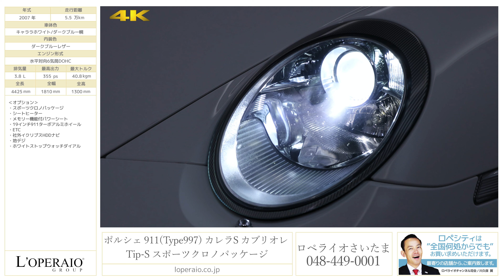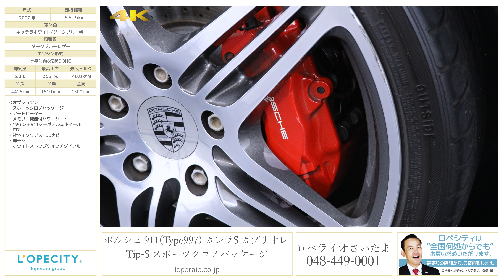ポルシェ 911(Type997) カレラS カブリオレ Tip-S スポーツクロノパッケージ 2007年式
キャララホワイト/ダークブルーレザー/ダークブルー幌、左ハンドル、正規ディーラー車【車検R03年8月迄】

さいたまショールームに「997カレラSカブリオレ」が入庫致しました！！キャララホワイトの外装にダークブルーの内装でクールなインテリアとなっており、組み合わせもお洒落な一台です！！オープンドライブには必須オプションのシートヒーターやオプションの19インチアルミホールも装着しており、ルックスから快適装備まで間違い無し！！

‹オプション›
・メモリー機能付パワーシート
・19インチ911ターボアルミホイール
・ETC
・社外イクリプスHDDナビ
・地デジ
・ホワイトストップウォッチダイアル

‹標準装備›
PSM（ポルシェスタビリティマネージメント）、3スポークレザーステア/シフト、オンボードコンピューター、カップホルダー、アルミ製サスペンション、ドリルドディスク、4ポットブレーキキャリパー 、アラームシステム、イモビライザー、キーレス、純正19インチアルミホイール

‹主要諸元›
3.8L 水平対向6気筒DOHC 355ps/40.8kg.m 全長4425×全幅1810×全高1300m